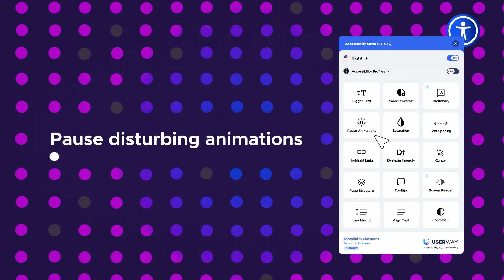Find Out What UserWay Can Do For Your E-Commerce Website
UserWay doesn't just make e-commerce websites barrier-free for people with disabilities, but it can make a difference in your profits, too.

to start your Accessibility Journey 😊